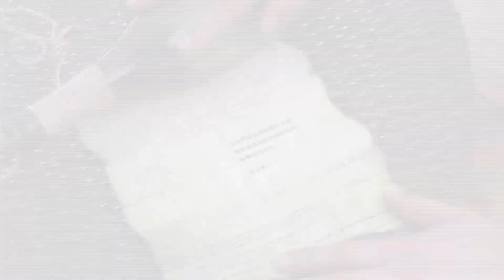Maldives-LUX Resort (몰디브-럭스리조트)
4km의 화이트 비치와 빛나는 푸른 라군, 다채로운 열대 어류를 만나볼 수 있는 럭셔리 리조트